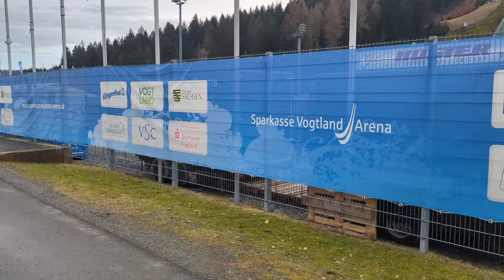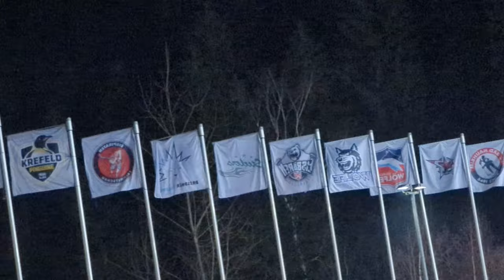DERBY an der SKISPRUNGSCHANZE!💥🏒 Eispiraten Crimmitschau vs. Dresdner Eislöwen | ArenaVLOG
WAS WAR DENN DAS?!
Liebe Freunde, das war ja eine großartige Veranstaltung und hatte wirklich alles, ja bis zum Beginn des 3. Drittels war sogar  das Spiel noch seeehr spannend!
Ein 3-tägiges Freiluft-Hokey-Event, das Hockey Outdoor Triple! Leider war ich nur ein Tag da, aber das war dennoch super.
Ein sehr langer Tag, viiiiel Pyro, Pyro der Crimme-Fans, geile Leute um mich rum. was soll ich sagen? Ich hatte Spaß und aus meiner Sicht hat alles geklappt!

Lasst uns Eishockey in Deutschland mehr Aufmerksamkeit zu teil werden.
Die Aufmerksamkeit, das es verdient! ZUSAMMEN!
In den Farben getrennt, in der Sache vereint!